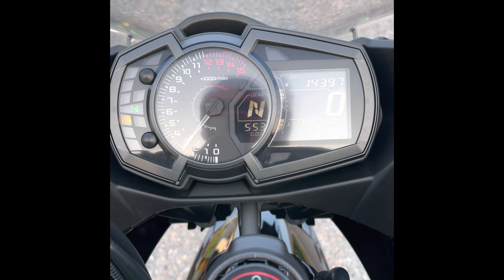4K Motovlog (Japan)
4K Somewhere over the rainbow 🌈